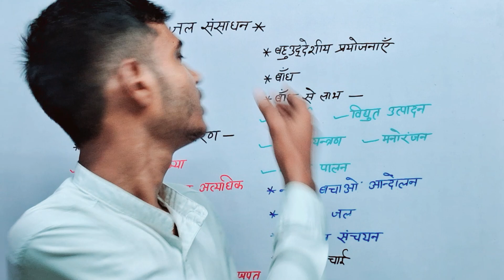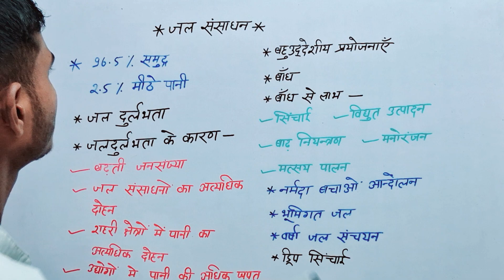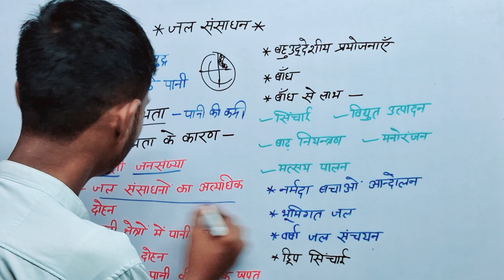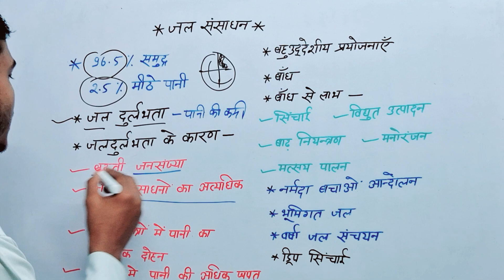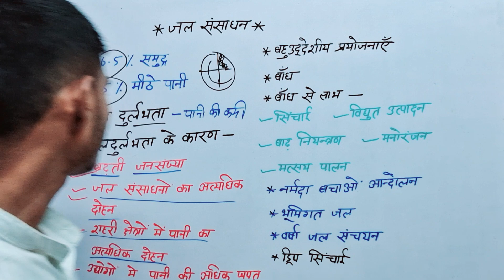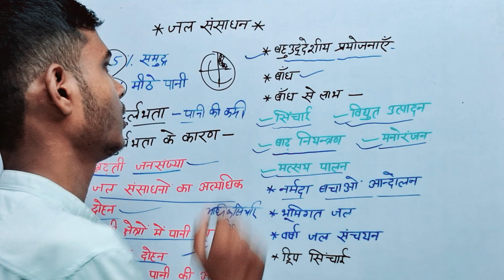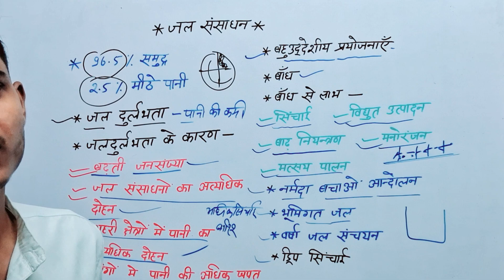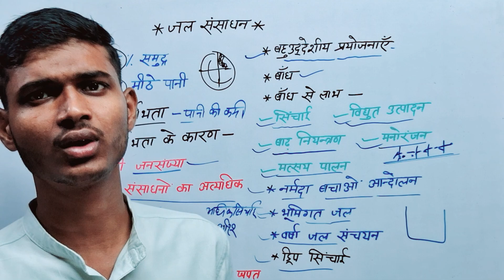जल संसाधन | सामाजिक विज्ञान कक्षा 10th | भूगोल अध्याय 1 | Samajik Vigyan class 10th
जल संसाधन
कार्यपालन यंत्री जल संसाधन विभाग
मुख्य अभियंता जल संसाधन विभाग
भारत में जल संसाधन
जल संसाधन विभाग
जल संसाधन pdf
जल संसाधन पर प्रोजेक्ट
जल संसाधन का महत्व
जल संसाधन के प्रकार
जल संसाधन class 10 pdf
जल संसाधन ka arth
जल संसाधन class 10 question answer
जल संसाधन question answer
bihar जल संसाधन
जल संसाधन class 10 notes
जल संसाधन class 12 notes
जल संसाधन class 10
जल संसाधन class 10 pdf notes
जल संसाधन class 10 important questions
जल संसाधन class 12 pdf
जल संसाधन class 10 mcq
जल संसाधन class 10 project
जल संसाधन क्या है class 10
जल संसाधन class 12
जल संसाधन drishti ias
जल संसाधन define in hindi
जल संसाधन english translation
जल संसाधन essay in hindi
जल संसाधन explain in hindi
जल संसाधन essay
जल संसाधन ka english meaning
जल संसाधन इन english
जल संसाधन मंत्रालय translate in english
जल संसाधन in gujarati
जल संसाधन hindi word
जल संसाधन history in hindi
जल संसाधन kya h
जल संसाधन meaning hindi
जल संसाधन विभाग hazaribagh jharkhand
जल संसाधन wikipedia in hindi
जल संसाधन lines in hindi
जल संसाधन class 10 notes in hindi
प्राकृतिक जल संसाधन in hindi
जल संसाधन in english translation
जल संसाधन in hindi meaning
जल संसाधन introduction
who is जल संसाधन मंत्रालय
j a l
jal nm isd
j and j sanitation oneill ne
j and j drilling
jal jail
जल संसाधन ka mahatva
जल संसाधन ka upyog
जल संसाधन ke karan
जल संसाधन ke labh
जल संसाधन ka matlab
l.and.j oilfield services inc
lanl.gov inside
lanl internal
lanl inside login
lanl inside
जल संसाधन mcq class 12
जल संसाधन mcq
जल संसाधन मंत्री
जल संसाधन marathi
जल संसाधन minister
जल संसाधन means
जल संसाधन मंत्री mp
जल संसाधन विभाग mp
जल अनमोल संसाधन mcq
mp जल संसाधन विभाग
जल संसाधन विभाग भर्ती 2023 mp
mp जल संसाधन
जल संसाधन विभाग भर्ती 2024 mp
जल संसाधन notes
जल संसाधन ncert
जल संसाधन पर निबंध
njalsurvey
nsanje inland port
njal.la
जल संसाधन मंत्री office
what is meaning of जल संसाधन
olajá
o jala
oalj usda
जल संसाधन पर टिप्पणी लिखिए
जल संसाधन पर निबंध लिखिए
जल संसाधन पर निबंध pdf
जल संसाधन क्या है pdf
जल संसाधन के प्रश्न उत्तर pdf
जल संसाधन प्रबंधन pdf
q natural resources llc
q natural resources
qjar
जल संसाधन water resource
raipur जल संसाधन विभाग
जल संसाधन विभाग water resources
water resources जल संसाधन
r and j tax salina ks
जल संसाधन speech
जल संसाधन upsc
ujsl
ujal santchurn
लघु जल संसाधन विभाग बिहार vacancy
जल संसाधन का महत्व wikipedia
w jar
x jail
xjail santa rosa
जल संसाधन झारखंड
zsjl
zal harfi
जल संसाधन कक्षा 10 नोट्स
जल संसाधन विभाग भर्ती 2023
जल संसाधन विभाग छत्तीसगढ़ भर्ती 2023
जल संसाधन विभाग छत्तीसगढ़ भर्ती 2024
जल संसाधन विभाग राजस्थान भर्ती 2024
जल संसाधन विभाग बिहार भर्ती 2023
जल संसाधन भर्ती 2024
जल संसाधन विभाग भर्ती 2024
जल संसाधन विभाग राजस्थान भर्ती 2023
भू-जल संसाधन रिपोर्ट राजस्थान 2023
बिहार जल संसाधन विभाग भर्ती 2024
भू-जल संसाधन रिपोर्ट राजस्थान 2022
5 jars
7 janal way manahawkin nj
7 j